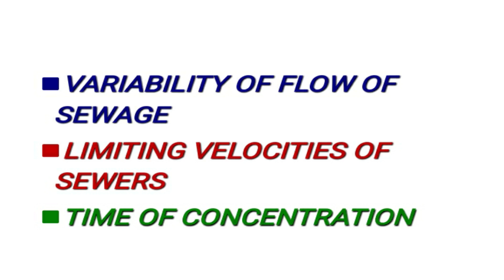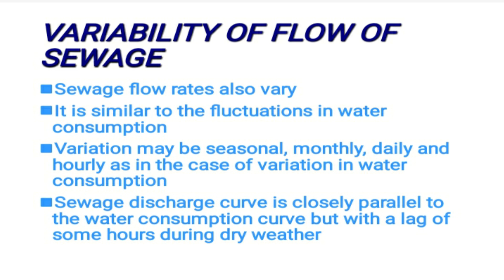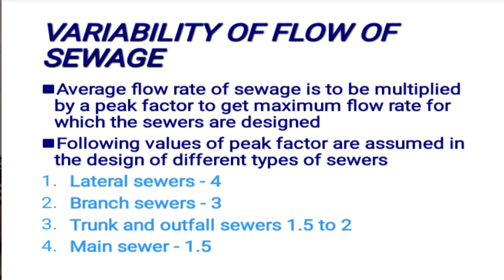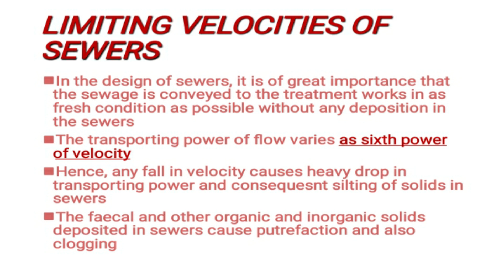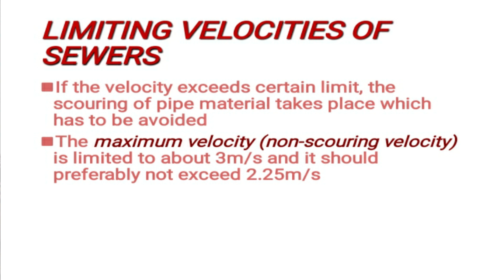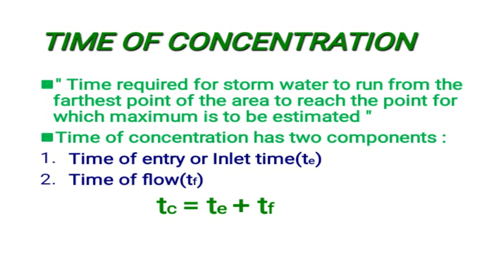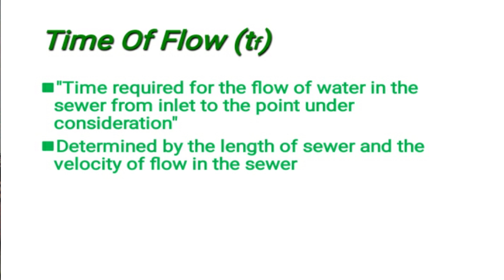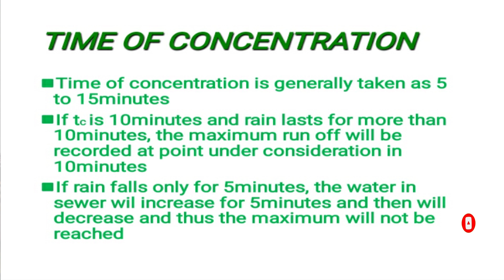VARIABILITY OF FLOW OF SEWAGE, LIMITING VELOCITIES OF SEWERS, TIME OF CONCENTRATION, PART 36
In this video, three small topics are explained in detail...
1. Variability of flow of sewage
2. Limiting velocities of sewers
3. Time of concentration

Variability of flow of sewage;
Sewage flow rates vary as similar to the fluctuations in water consumption. Sewage discharge curve is closely parallel to the water consumption curve but with a lag of some hours during dry weather.

Limiting velocities of sewers;
Minimum velocity of flow in sewer which does not permit any settlement and carry the sewage as soon as possible to the treatment plant is called self cleansing velocity

Time of concentration;
Time required for storm water to run from the farthest point of the area to reach the point for which maximum is to be estimated. Time of concentration has two components;
(a) Time of entry
(b) Time of flow